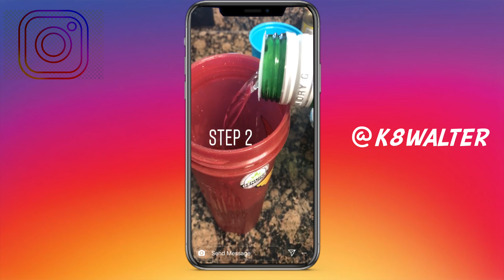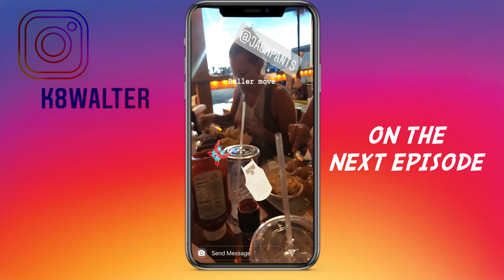2019 Florida Vacation: Day 3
Fort Walton Beach, FL